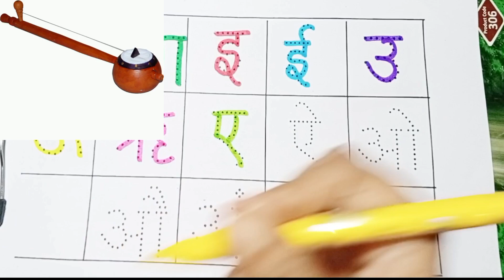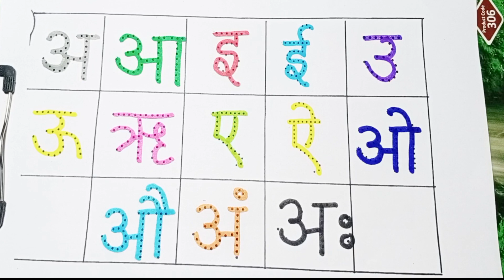अ से अनार, आ से आम, A se anar, Aa se aam, Hindi Varnamala for Children, Rhymes in Hindi for Kids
A se anar, aa se aam | अ से अनार, आ से आम aseanar aseanaraaseaam aaseaam #123